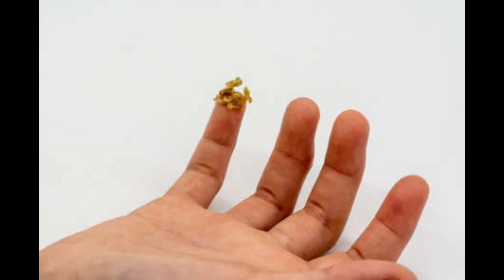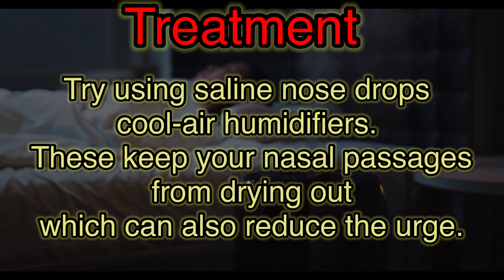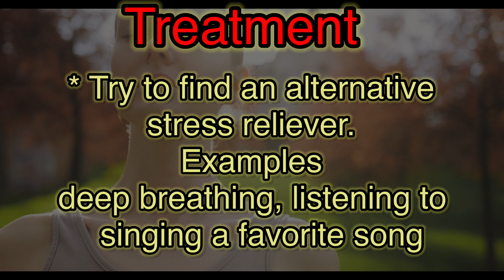Nose Boogers|Truth About Your Picking Nose|Benefits and Health Effects|How to correct It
We've a Youtube Channel Which Is Based On HEALTH
We are a team of medical Professionals
Mr. S ILIYYAS AHAMMED
MRS.RIZWANA RASHID
Our Aim to Provide a Better Education, Daily Updates About Medical Field
Our Vision You the People Who are seeing this video and updating your knowledge